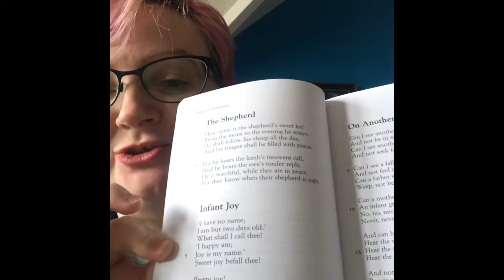Discussion of Infant Joy for A Level